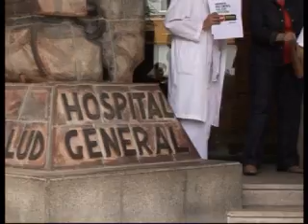280510_Concentración Sanitarios.mp4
Profesionales sanitarios protestan contra los recortes llevados a cabo por el gobierno central